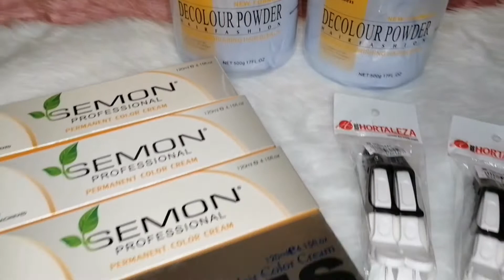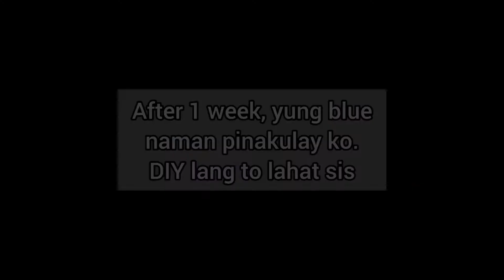DIY BLEACH, BLUE HAIR COLOR | Palpak | Vlog #8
Another, incomplete at magulong vlog. 🤣